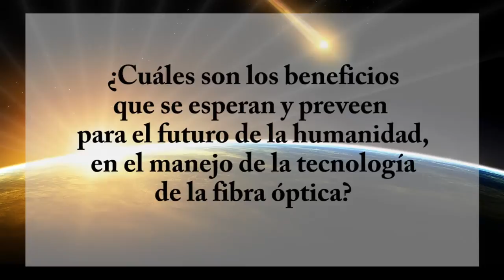Joel Villatoro Bernardo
Conferencia "El laboratorio en la fibra óptica" en el marco del 6° Ciclo de Conferencias Carlos Maciel Espinosa. Revista de Divulgación científica y cultural de la Universidad Autónoma de Chiapas.